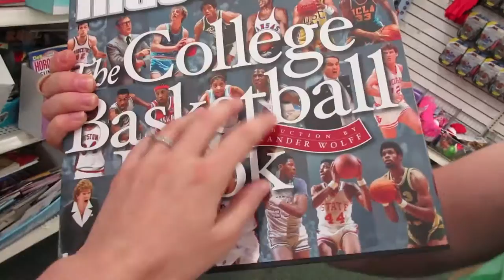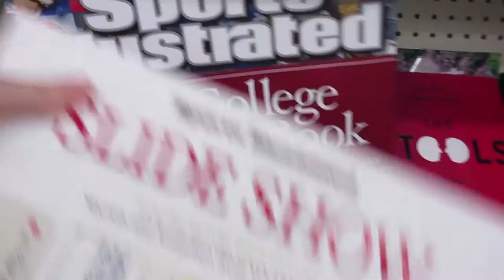BLOODY DRUMMING ACCIDENT!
chelsea_ellington7
lucasthe3rd